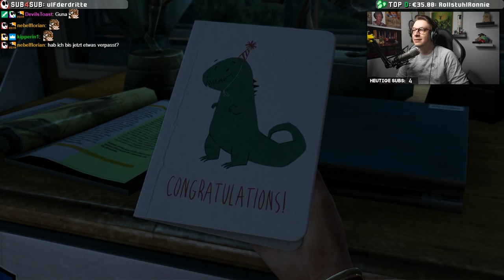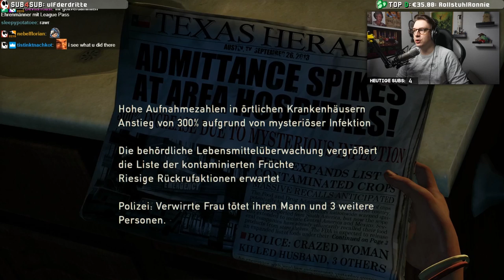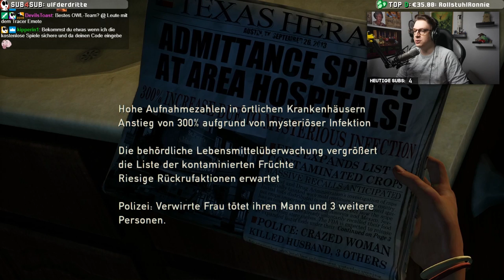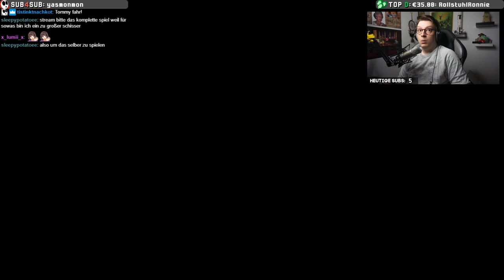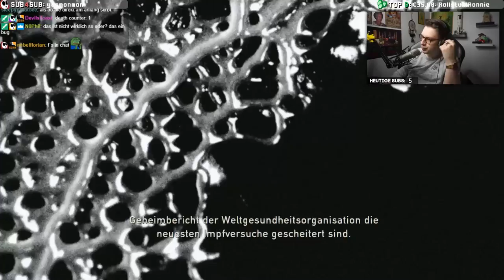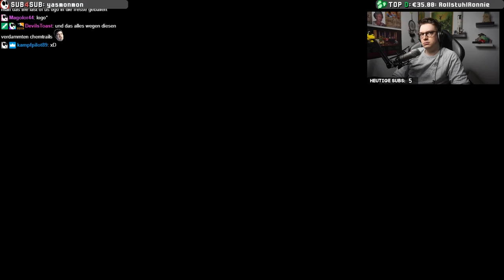Ein großes Abenteuer! 🧟 001 🔴 THE LAST OF US: REMASTERED (Deutsch)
Ein Meilenstein in der Gaming-Geschichte: The Last of Us. Ich habe das Spiel damals nur kurz angespielt und schnell den Fokus gespielt. Jetzt spielen wir es im LIVE-LP* auf YouTube in der Remastered-Edition für die PS4 durch!

durchgespielt und in kleinen Häppchen hier auf YouTube veröffentlicht.

✨ MEHR ABENTEUER?

*werbung